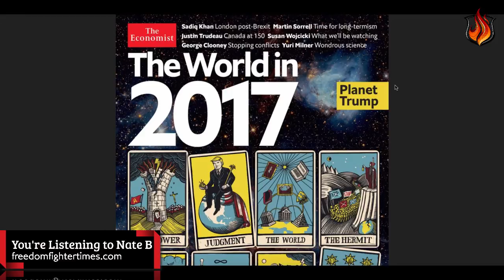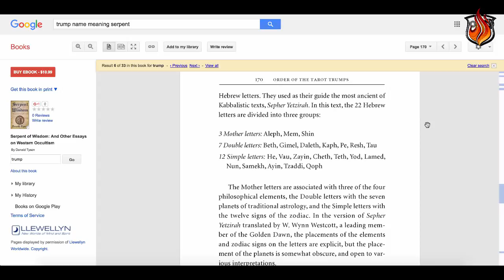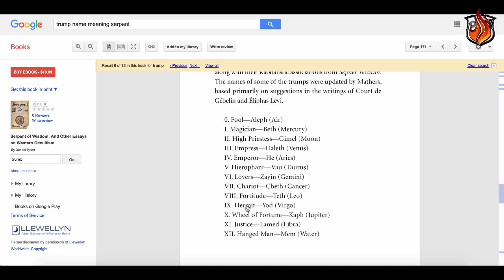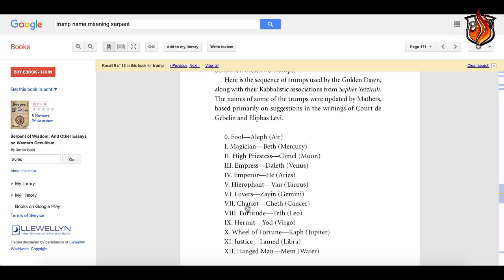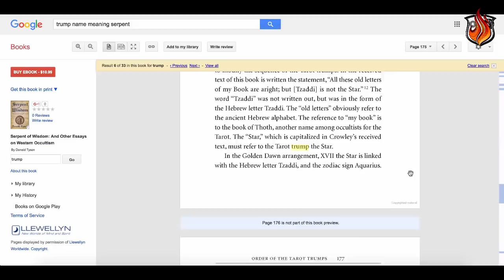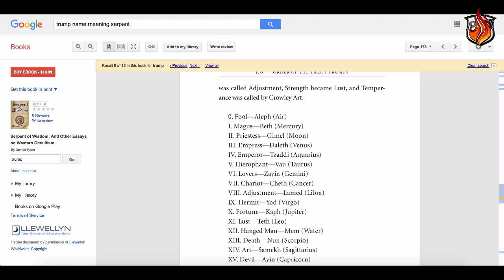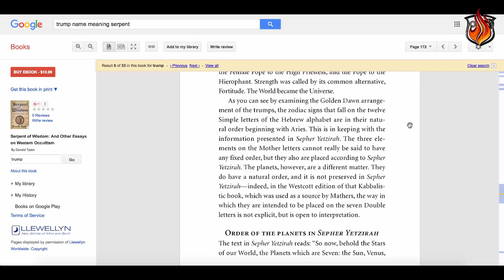YOU NEED TO SEE THIS ECONOMIST MAGAZINE FOR 2017 SERPENT CARDS